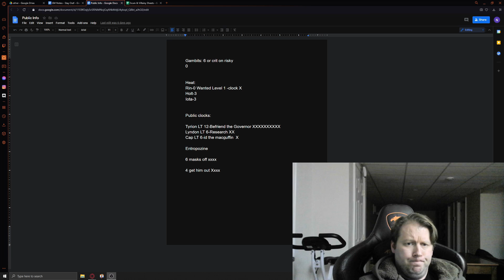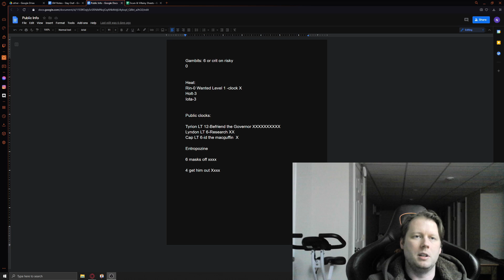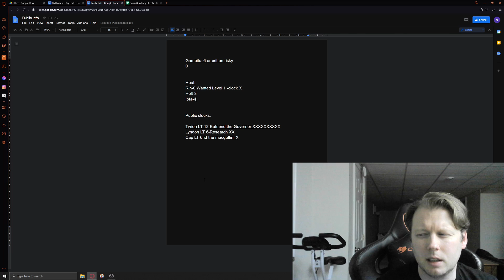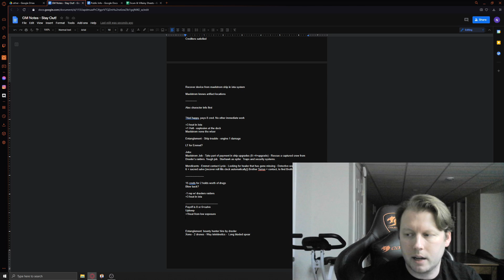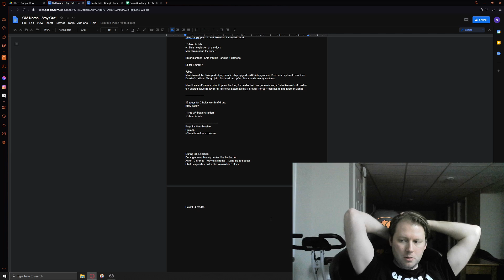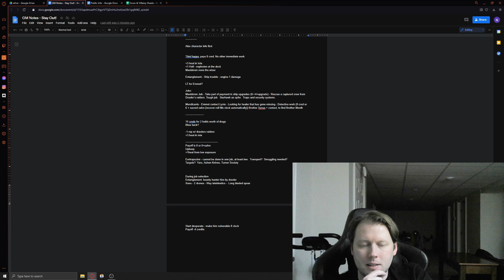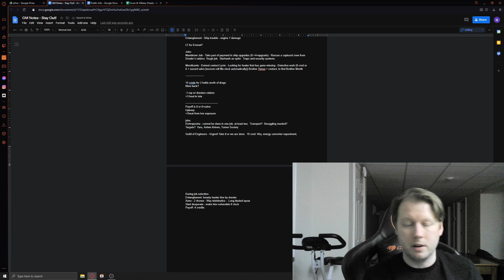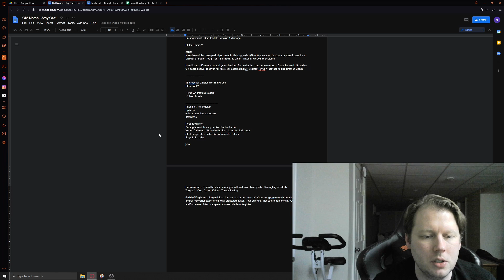Some Guys Rolling Dice play Scum and Villainy Post Session Five GM Prep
An illuminating convo with the voices.